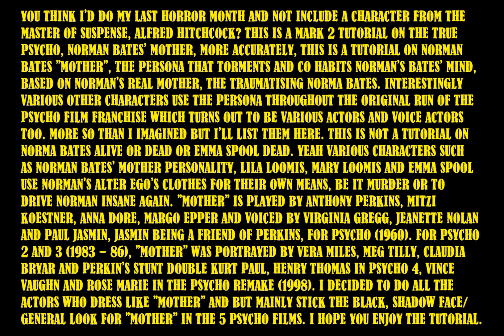GTA V: Psycho Film Franchise (1960 - 98) "Mother" costume, make-up + mask tutorial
Created by roguebritgravy1